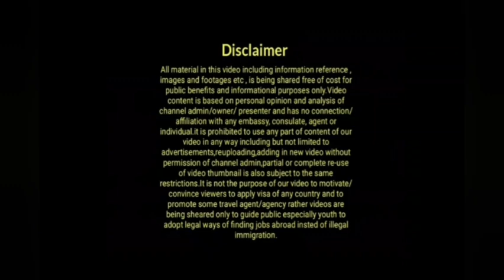Today Top Breaking News From Uk|Latest UK Immigration|Uk Illegal Immigrants News|Uk News Updates